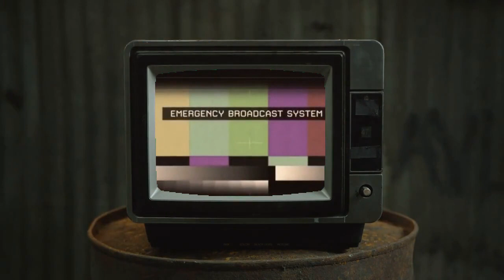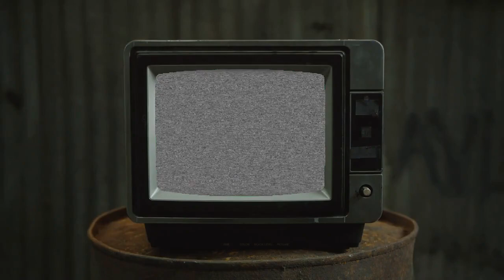message(cryptic)_002.mp4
GAVINISM-REAL.SQUARE.SITE